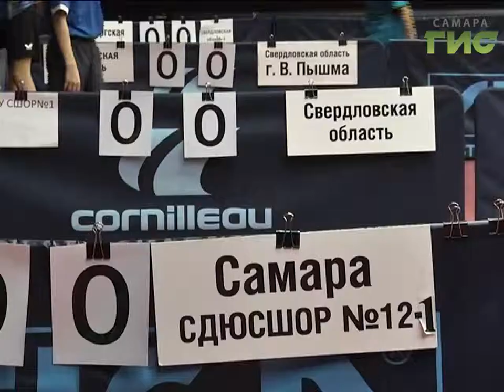Новости спорта (28.09.18)